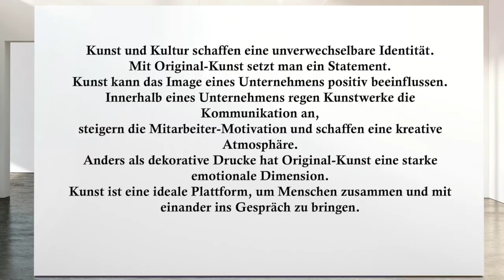420 Katy weiss